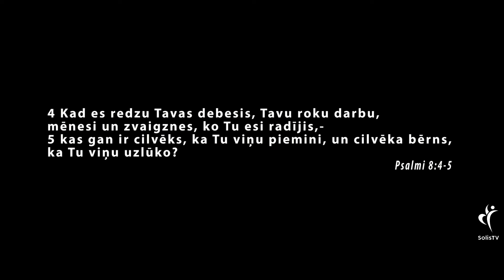IEDVESMA. #275 - Skatos TV visu par dabu.